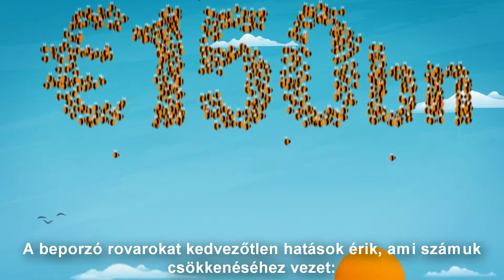Syngenta Operation Pollinator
A Syngneta 2009-ben indította el a Beporzó programot Magyarországon. A program célja több tízezer hektárnyi méhlegelő kialakítása, melyet kutatási programokkal, technológiafejlesztéssel igyekszik népszerűsíteni Európaszerte.